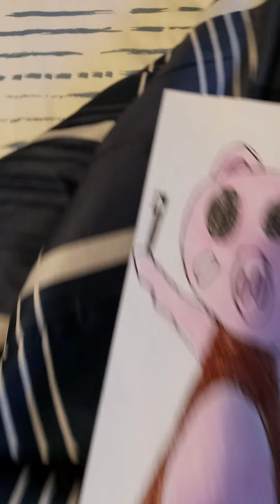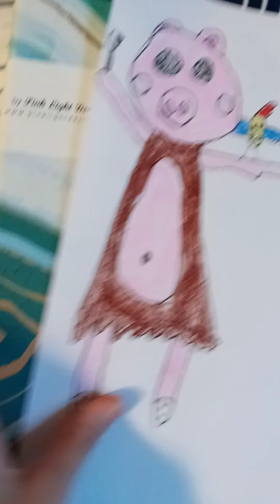How to draw campfire piggy